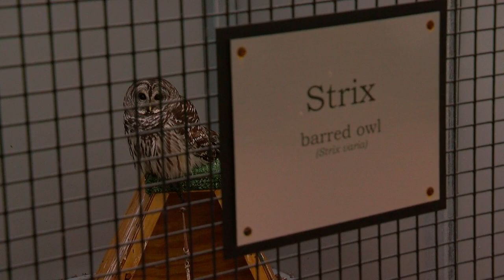It's International Owl Awareness Day!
One challenge for owls living in urban areas is soccer nets. Lori Arent from The Raptor Center shares what to do if you find an owl in a net or injured (3:33) WCCO 4 Mid-Morning - August 4, 2020